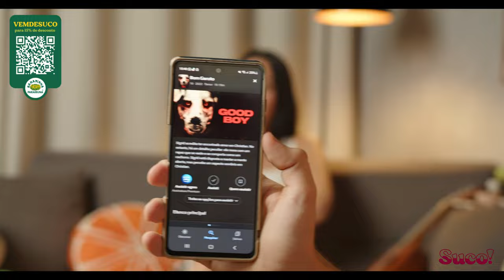ANA WOYCICK tomando SUCO! - PODCAST #045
- Convidada -

- Suco! nas redes -

Gostou mais de qual parte?
00:00:00 - Introdução
00:04:20 - Vertical e Horizontal
00:05:30 - Publi
00:07:15 - @
00:08:45 - A Era dos Vlogs
00:15:10 - O Obscuro na Pandemia
00:22:30 - Seu Celular Te Ouve
00:25:35 - Skinwalkers
00:28:45 - Reptilianos
00:33:50 - Adrenocromos
00:36:20 - Não Acreditem Nisso
00:38:30 - Mistérios do Mar
00:45:00 - Bilionários Loucos
00:46:50 - Rituais
00:58:45 - Terror do Homem-Cachorro
01:07:50 - Não Confie Em Ninguém
01:10:25 - Pressão da Internet
01:16:50 - Conteúdo Fake?
01:22:00 - Gnomo de Garrafa
01:23:55 - Glitch na Vida Real
01:29:10 - Próximos Passos
01:32:30 - Publi 2
01:33:55 - Finalização